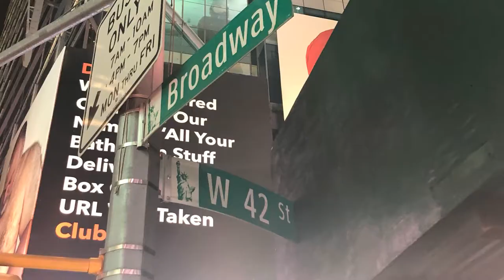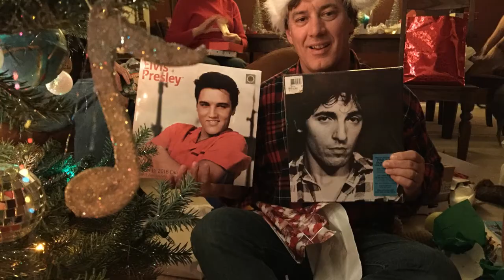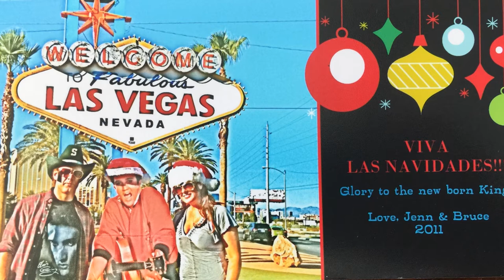CHRISTMISS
Original Christmas Song